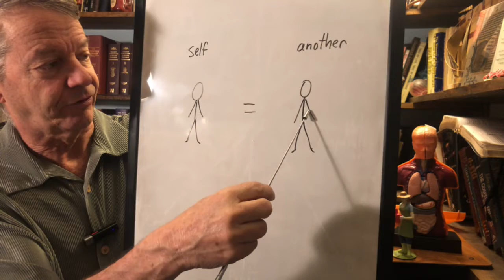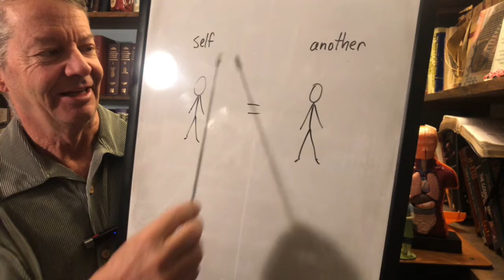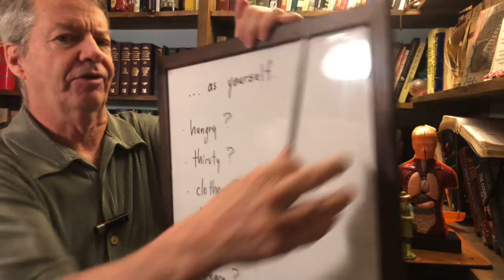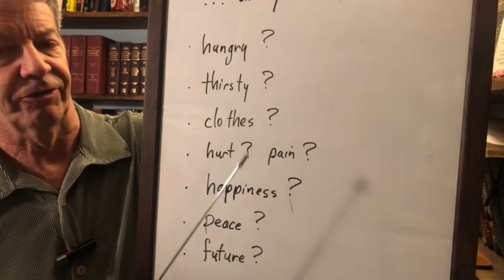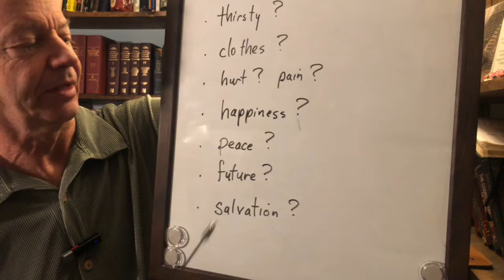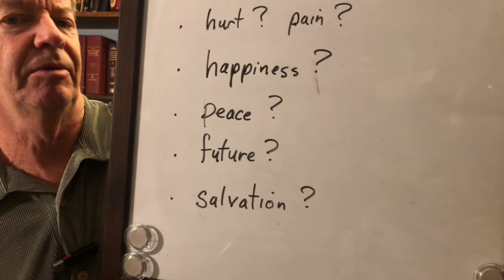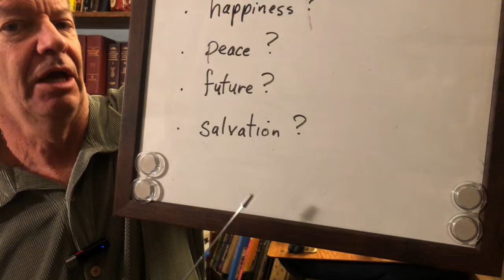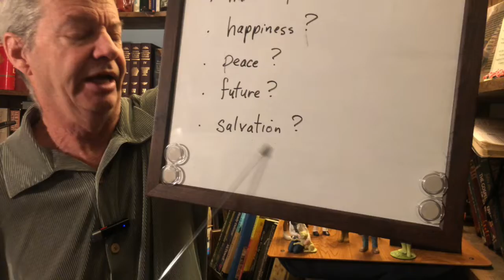Specially for kids: Know the Bible - Mark 12:28-34 Part 3 Second commandment